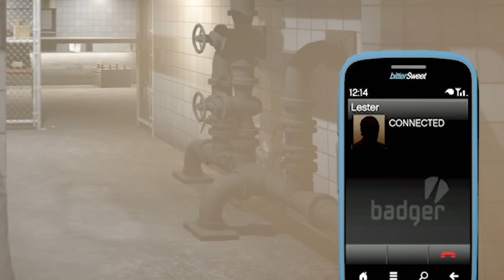I Unlocked MICHAEL'S SECRET ROOM in GTA 5!